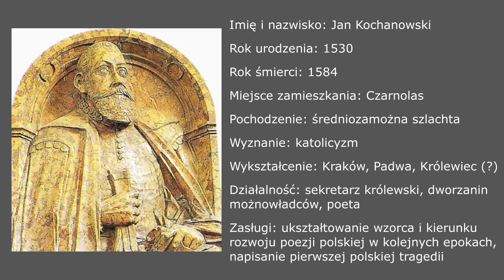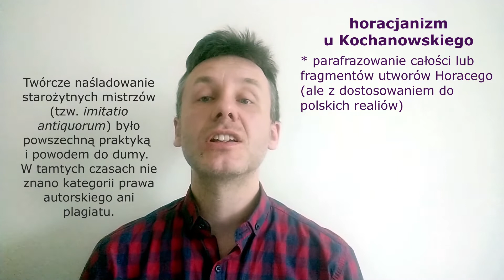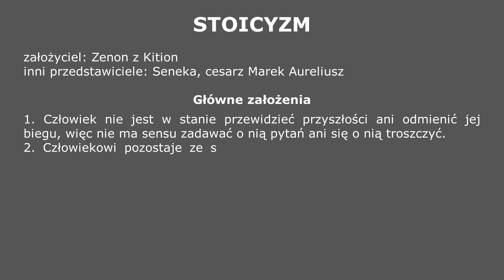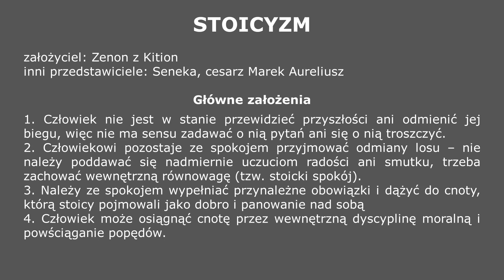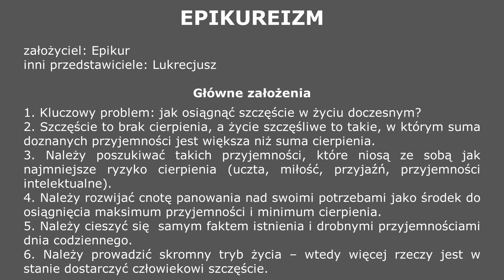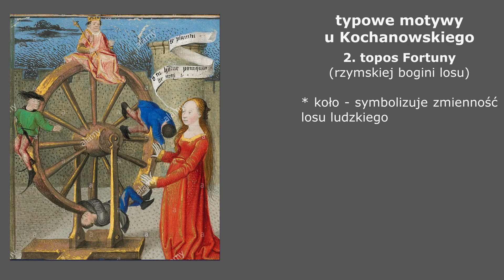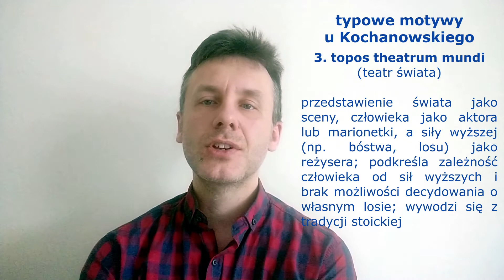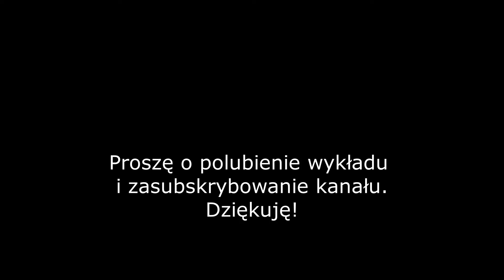Jan Kochanowski i jego filozofia życiowa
Podstawowe informacje o Janie Kochanowskim, horacjanizmie w jego twórczości, podstawach filozofii zawartej w jego twórczości, najczęściej wykorzystywanych motywach i toposach związanych z losem oraz zalecanej przez Jana z Czarnolasu filozofii i postawie życiowej.
Jeśli spodobał Ci się powyższy materiał lub chcesz wesprzeć rozwój kanału, zachęcam do:
- polecenia kanału innym osobom
Zapraszam na *** lukaszrokicki.pl ***